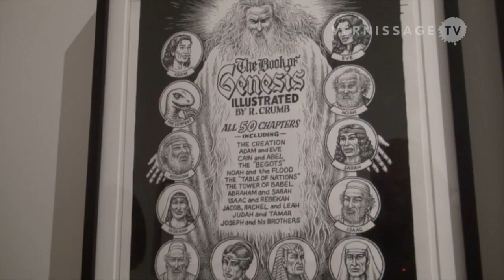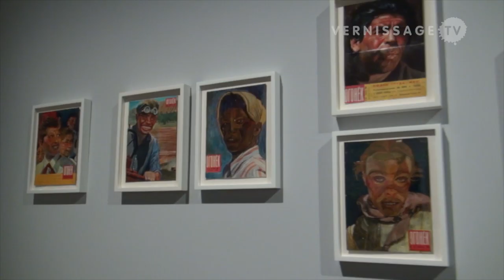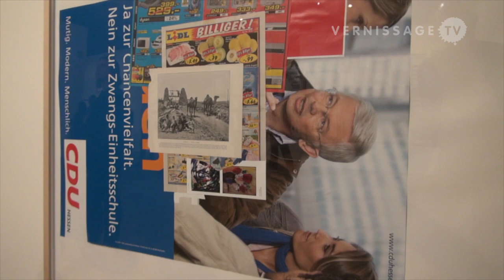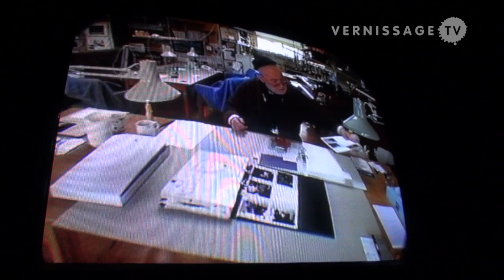Venice Art Biennale 2013 - Arsenale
The main exhibition of this year's Venice Art Biennale is titled The Encyclopedic Palace (Il Palazzo Enciclopedico). The group show is curated by Massimiliano Gioni and takes place in two venues, the central pavilion in the Giardini and in the Arsenale. This video provides you with at walkthrough of the exhibition in the Arsenale that presents works by artists such as Marino Auriti, Yüksel Arslan, Hans Josephsohn, Phyllida Barlow, Steve McQueen, Danh Vo, R. Crumb, Pawel Althamer, Miroslaw Balka, George Condo, Paul McCarthy, Wade Guyton, and Dieter Roth.